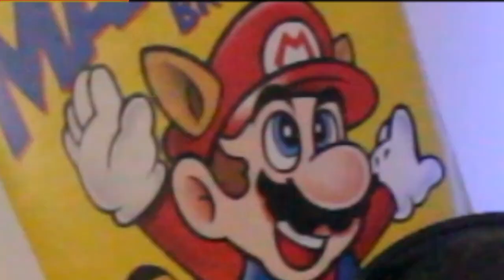BIEN CACHER SON UAV SUR MEXICO MANSION ET RUSSIAN STATION - AREA F2